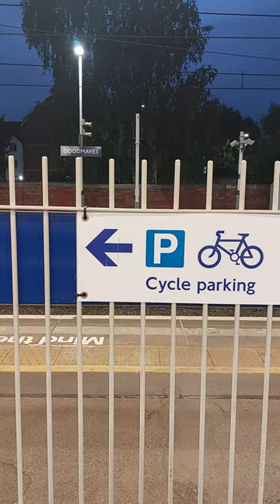Slurpee Face Mask